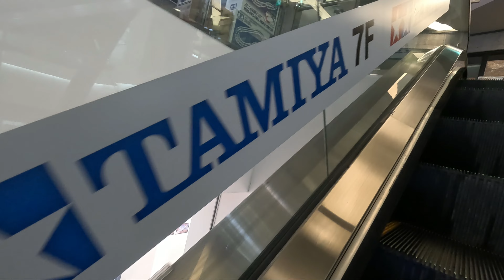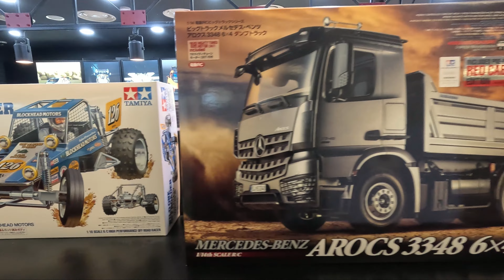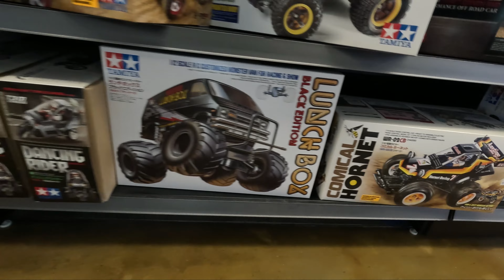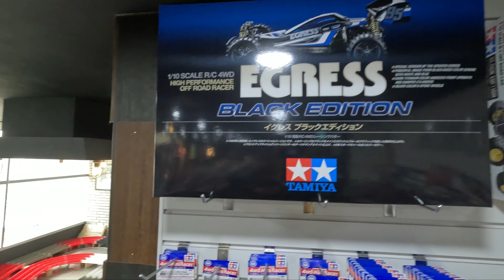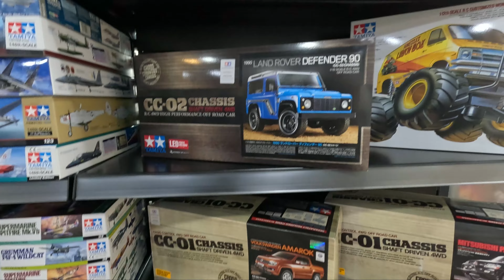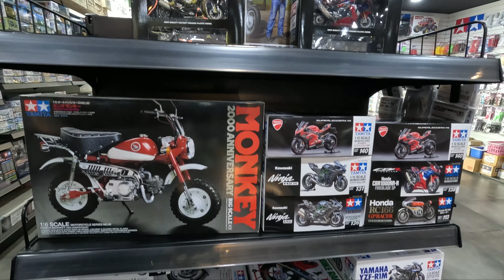World hobby shop tour - Stop 24 - Tamiya Hongdae Branch - Seoul | South Korea KYOSHO RCMART LOSI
This is Tamiya Hongdae branch.. Hope you like the video :)

Tamiya Australia is an Instagram page and YouTube channel dedicated to all things Tamiya. I have been collecting Tamiya RC products for over 35 years and have amassed a large collection of runners, new in box and shelf queens..

I hope you enjoy the content that I make.. I do if for fun!

Tamiya Incorporated (株式会社タミヤ, Kabushiki gaisha Tamiya) is a Japanese manufacturer of plastic model kits, radio-controlled cars, battery and solar powered educational models, sailboat models, acrylic and enamel model paints, and various modelling tools and supplies. The company was founded by Yoshio Tamiya in Shizuoka, Japan, in 1946.
The company has gained a reputation among hobbyists of producing models of outstanding quality and accurate scale detail. The company's philosophy is reflected directly in its motto: "First in quality around the world". Tamiya's metal moulds are produced from plans with the concept of being "easy to understand and build, even for beginners". Even the box art is consistent with this throughout the company. Tamiya has been awarded the Modell des Jahres (Model of the Year) award, hosted by the German magazine ModellFan.
Products currently commercialized by Tamiya include (toy and collectibles): scale plastic model cars, aircraft, military vehicles, motorcycles, figurines, radio-controlled cars, trucks, and tanks. Tamiya also produces materials and tools, including enamel paints, acrylic paints, airbrushes, aerosol paint, and marker pens.